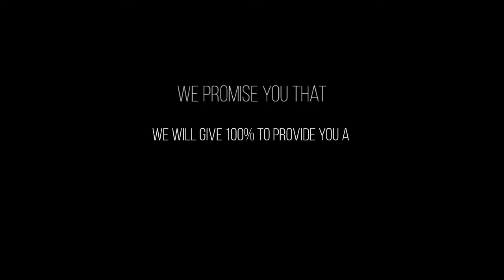Come Back! | PhoeniC Gaming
Pls video last thak jaroor dhekna.

Agar AAPKO video Pasand Aaya to neeche comment section me comment kardo...

Pls ye video's last thak jaroor dhekna

Thanx for watching and reading:)